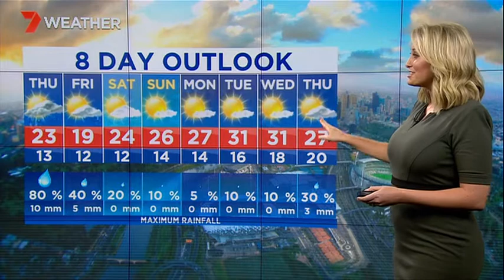Everything tomorrow: a nice morning, chance afternoon shower/storm, rain at night. Top 23, cool late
Jane Bunn 7 News Melbourne 6pm weather from Wednesday 6 December 2017.